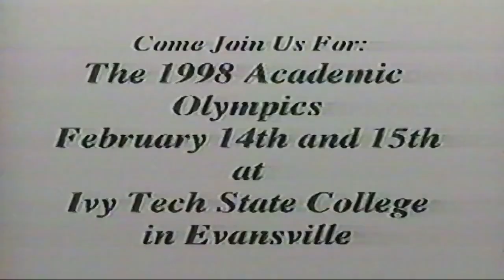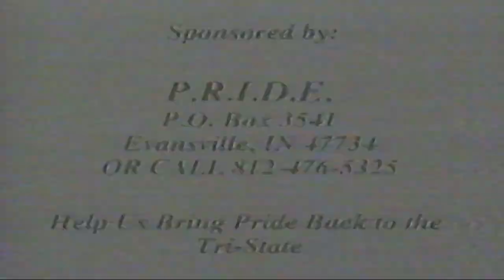1998 Academic Olypmics - TCI/Ivy Tech State College - Evansville IN